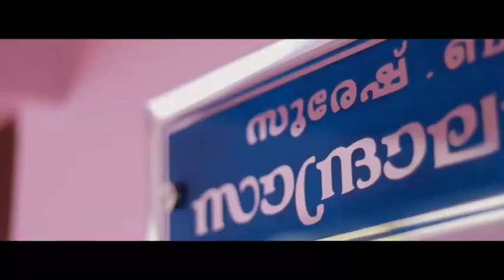Achu Weds Augustine Wedding Video -Our Marriage Video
Achu Weds Augustine Wedding Video